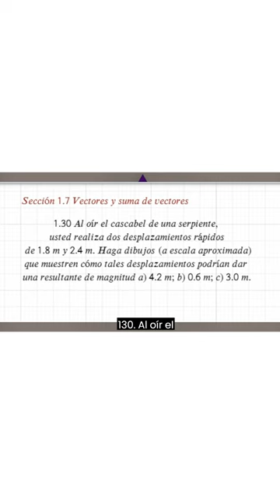Solución física Universitaria Sears Zemansky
Solución libro física universitaria Sears Zemansky volumen 1